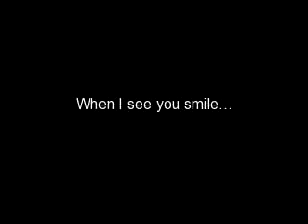When I see you smile at me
When I see you smile... I can face the world...